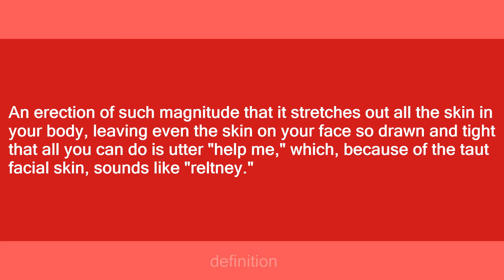reltney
Slang flashcards: